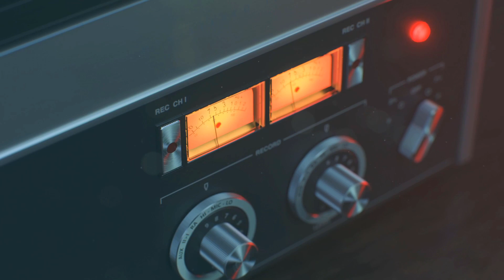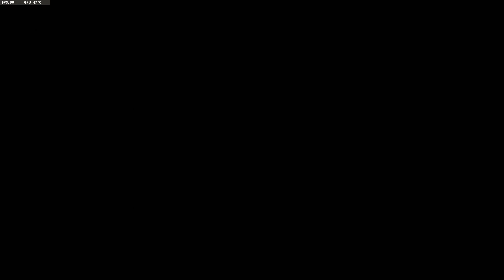Call of Duty Black Ops Cold War Part 2 [No Commentary]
PC Specs:
GPU: RTX 2070 Super

CPU: I5 9600KF

RAM: Corsair Vengeance 16gb Dual Channel

PSU: EVGA 500w BR 80+ Certified

Motherboard: MSI Z390-A pro

Add Me:

Xbox: OrangeMoose723
Steam: obi_wans big toe